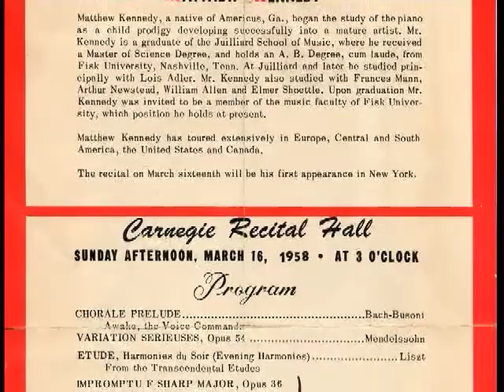One Man's Journey Trailer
Music tells the story of the charmed life of Matthew Kennedy. At four years old he played his first piano piece. At twelve he was the star of his own radio program in Macon, Georgia. That same year, he found himself sitting in the audience for a live concert given by the celebrated Russian pianist Sergei Rachmaninoff during his tour of the American South.

Matthew's journey delivered him from the segregated South, sending him to New York City (where he studied at the Juilliard School, and performed at the Apollo Theater and Carnegie Hall), to France and North Africa as an allied soldier in WWII, and finally to Nashville, Tennessee where he began his career with the world-renowned Fisk Jubilee Singers - first as piano accompanist and ultimately as director.